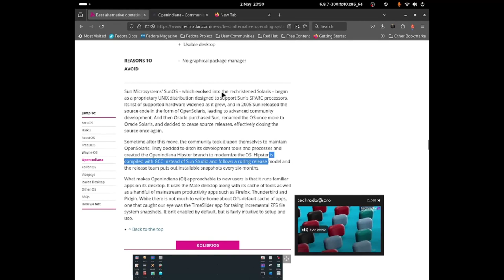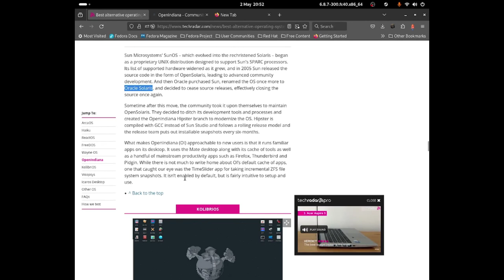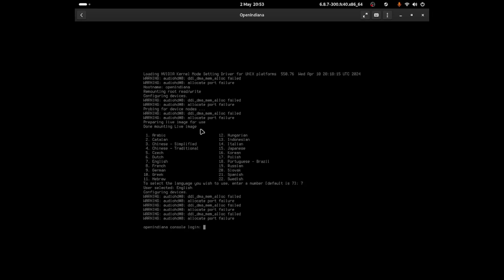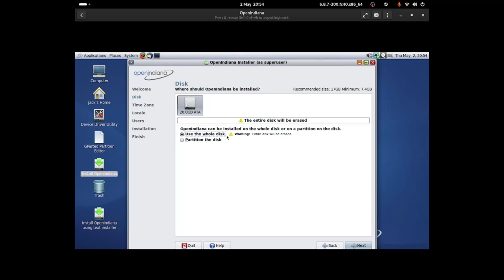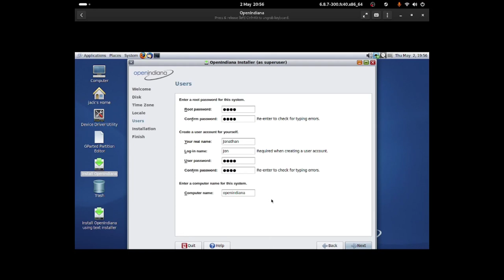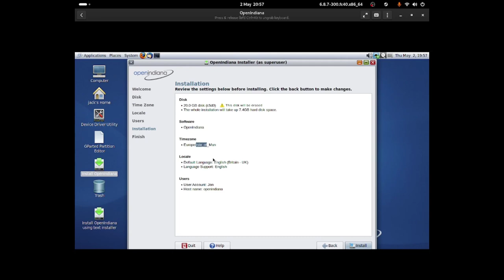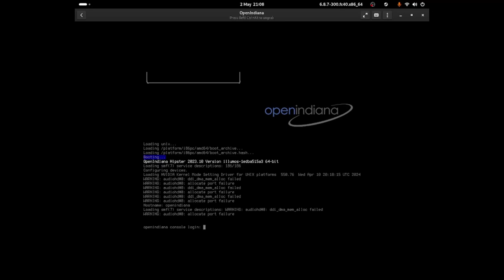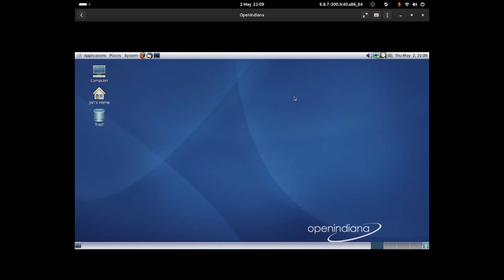OpenIndiana OS - Introduction and Install with GUI.